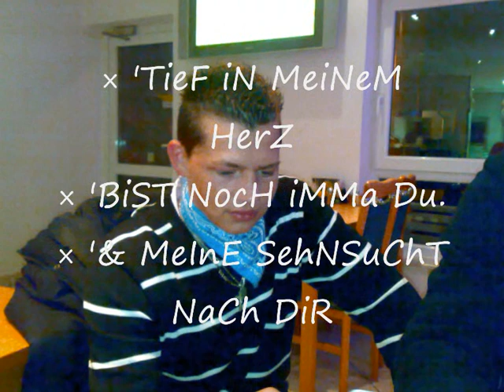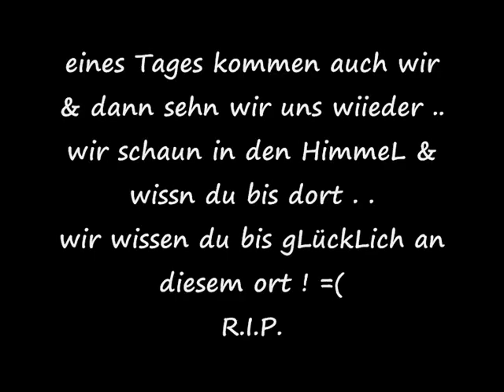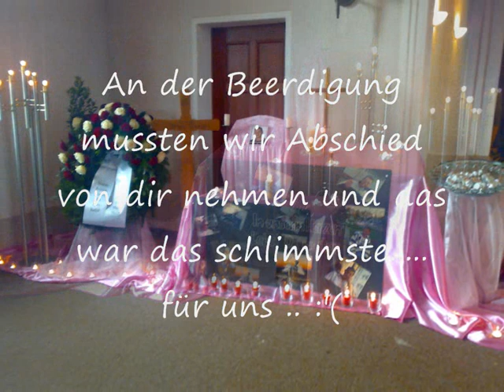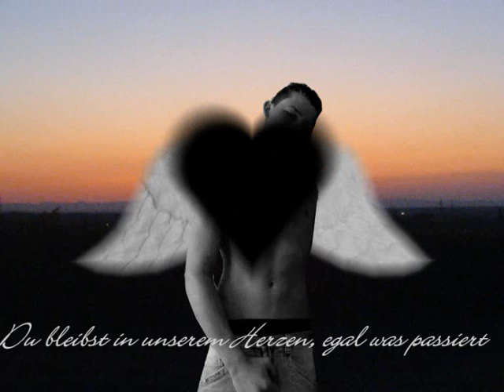Viktor R.I.P.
Ein freund von uns der von uns gegangen ist... :'( Wir vermissen dich aber du lebst in unserem Herzen weiter...